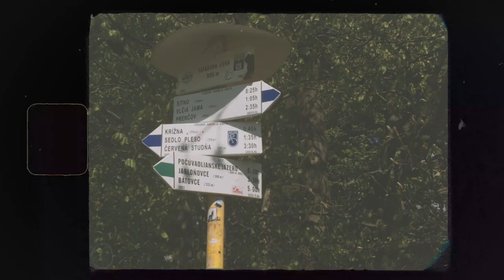Sitno spring hiking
Hiking with our cousins and our lovely dachshund Tala.